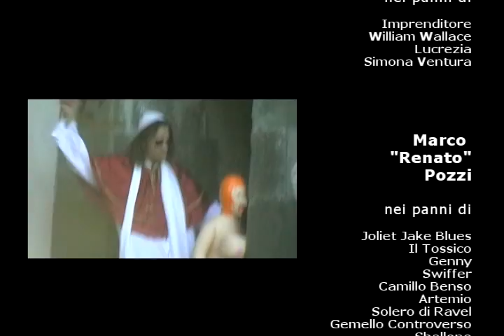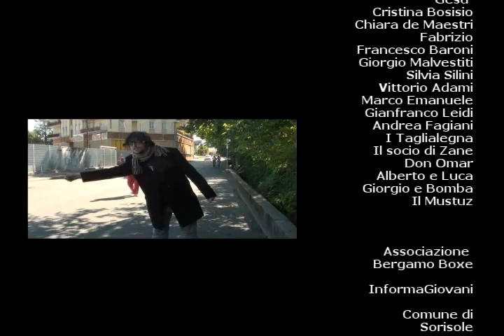Titoli di coda + Errori [Back On The Scene-The Dopplers]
Tratto dal Live Back on the Scene del 9 Luglio 2011.

I titoli di coda di uno degli spettacoli piu' divertenti che i dopplers abbiano mai regalato! Ringraziamo tutti quanti per il sostegno che ci date ad ogni data!